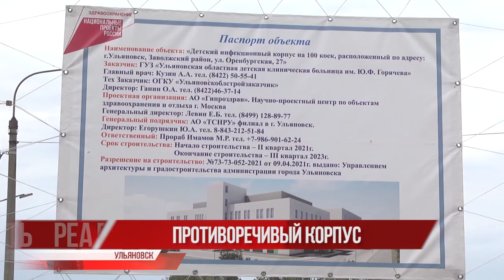Федеральные деньги, огромный проект: зачем вырубили сосны под строительство инфекционной больницы?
Как вам вырубка сосен в левобережной части города под строительство инфекционного детского корпуса городской больницы? Федеральные деньги, огромный проект, социальная значимость - всё так. Просчитано? Оправдано? Стоило ли уничтожать гектары леса? Кто и с кем это обсуждал?

Общественные слушания в современные реалиях, в принципе, ни о чём. Их назначают, как правило, в рабочий день, в рабочее время, там говорят нужные вещи правильные люди. Кулуарно. Тихо. Система дискредитировала себя. Но тут, в ситуации с соснами всё ещё более запутанно. Как оказалось - сами медики были не в курсе преобразований. Многие из них без камеры откровенно возмущаются принятым решением: тут и дефицит кадров, и удалённое место от детской инфекционки, и непросчитанные объёмы медпомощи, но публично под запись говорить врачи опасаются. Их можно понять - задёрганные со всех сторон, лишний раз лучше не высовываться - кредо пугливого, со всем согласного одобрямса. Мы вернулись к тому, от чего ушли с развалом Союза.

Так нужен объект или нет? Попытки понять логику принятия решения тщетны: детская инфекционка работает в северной части Ульяновска, однако в её капитальный ремонт вложения не пошли. И рядом не нашли участка для строительства связанного объекта, детей ж лечат в детских больницах, почему здесь - разрыв через район и мост? Лес у центральной городской больницы - а она, напомним, в Заволжье, называли зелёными лёгкими, и вдруг решили, что можно обойтись без него. Что это? Элементы карательной хирургии в области экологии или разрыв связей между головным и спинным мозгом на уровне власти? Павел Петряков в поисках ответа.